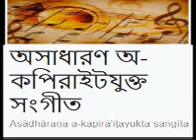অসাধারণ অ-কপিরাইটযুক্ত সংগীত সুর ​​সুর সংগীত YouTube